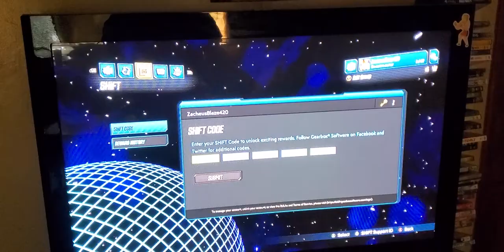Borderlands 3 money glitch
Free unlimited money